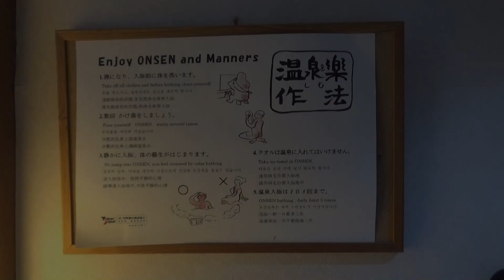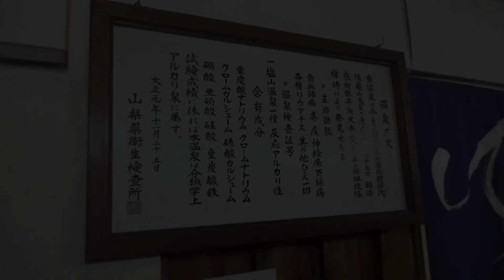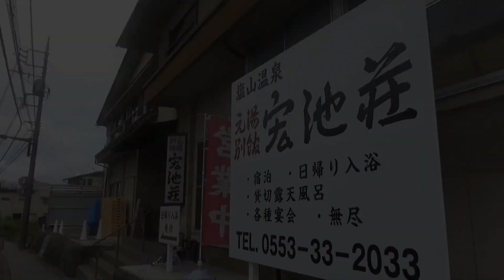散歩の変人-信玄温泉から宏池荘へ-令和6年6月14日～16日撮影